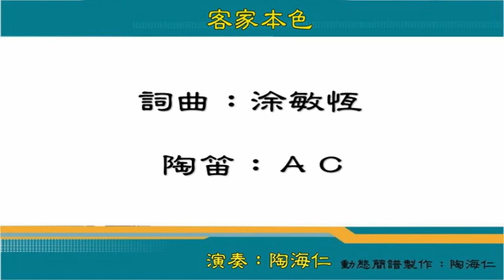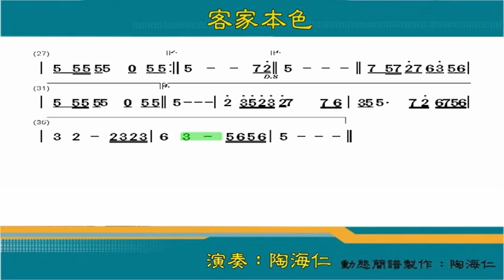B4047 客家本色 陶笛練習曲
曲名：客家本色
詞曲：涂敏恆
陶笛：ＡＣ
演奏及動態簡譜製作：陶海仁